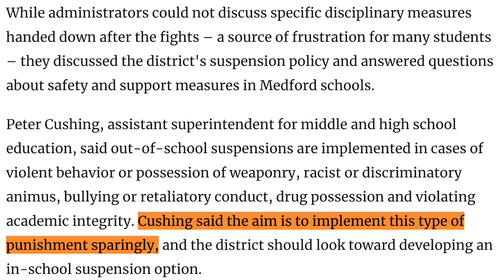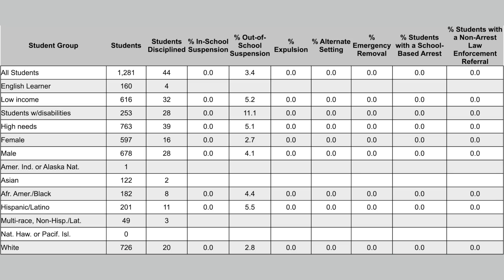Students DEMAND MORE Police In School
In this video I discuss the recent walkout from students at Medford High school over the complete chaos that goes on in the public schools